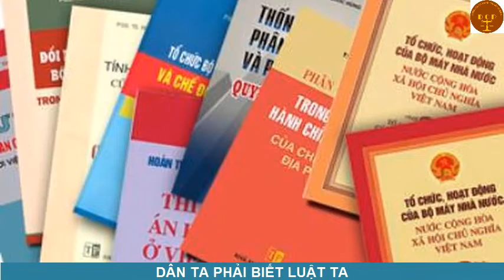Khi đương sự rút đơn khởi kiện -Văn phòng luật sư Đoàn Gia Phúc